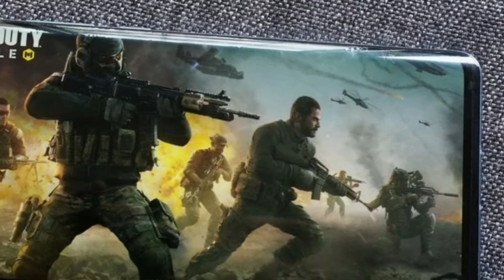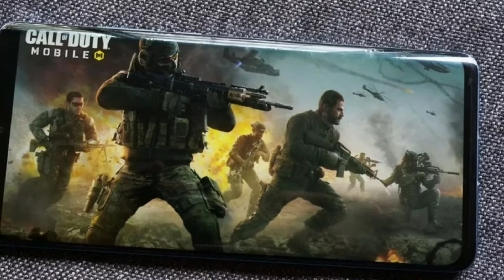Call of Duty New Update | Zombie मोड भारत में रोल आउट, जानें फीचर्स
Update your app 📲 for new features